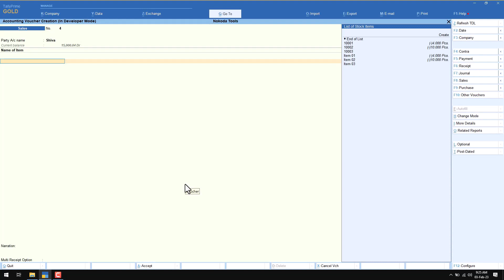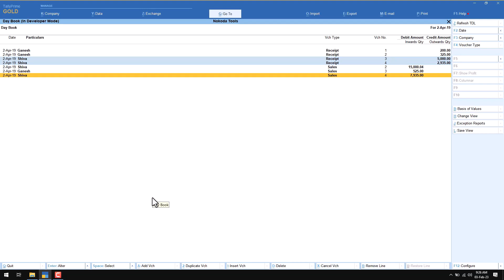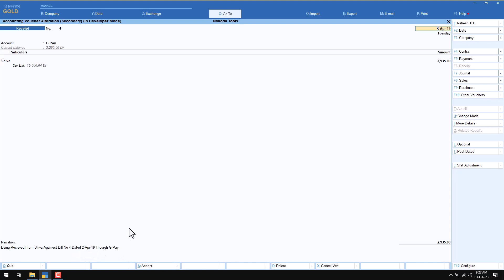Multi Receipt on Sales in Tally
🙋‍♂️ Who am I:
😀 Hey, I'm Manmatha Siddamalla aka Manmath 🤠 a Tally Developer, 💻 the founder of the 👨‍⚖️ CIBS, one of the Tally Customization Companies, and TDL Coach 👨‍🏫 for Tally trainers, Accountants, TDL Learners, and Who are Seeking a career in tally and TDL.

With the growing demand for Tally and Tally customizations in Business organizations, Manmath has Customized Tally for over 1,000 💪 Companies in the last 16 years.

you can feel free to 🤳 call or contact ✍️ me with any Modules, add-ons, and customizations 👍